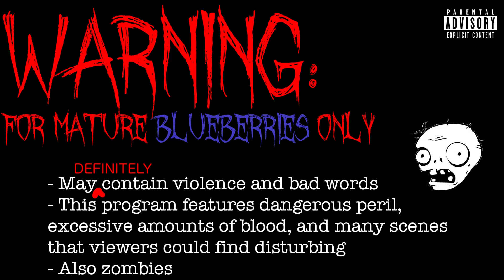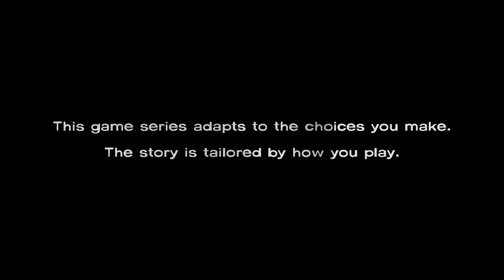WALKING DEAD - A New Day (#1)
WARNING: Contains violence, foul language, and zombies!

The Blueberries attempt to survive the zombie apocalypse. It does not go well.